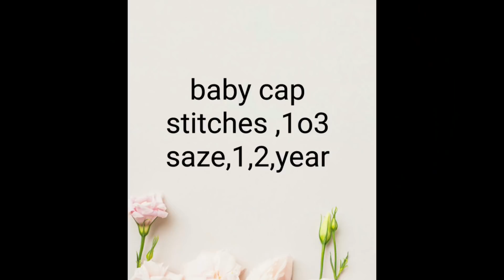New baby cap No.236 ,बची ऊन से बनाए, 1,से,2 साल के बच्चे की कैप by home science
How to knit new baby cap
# baby cap
baby sweater